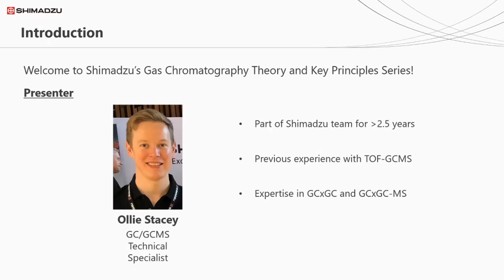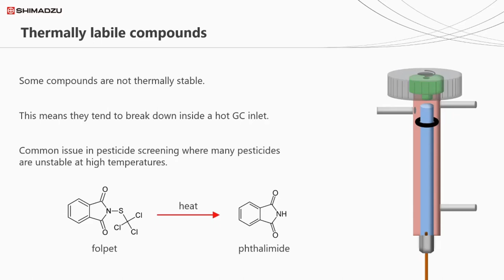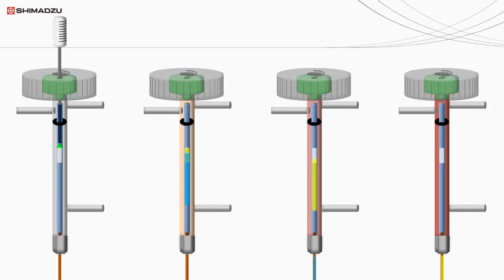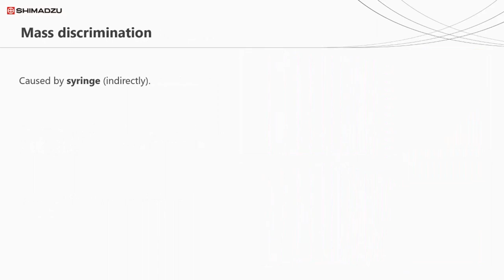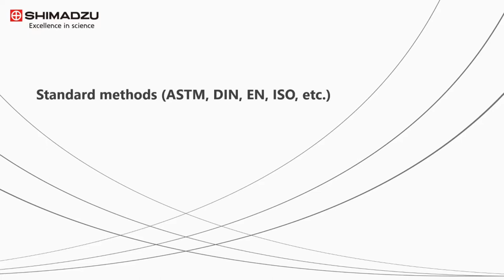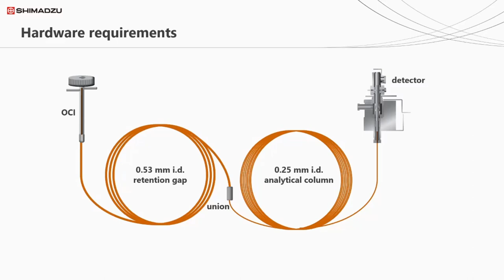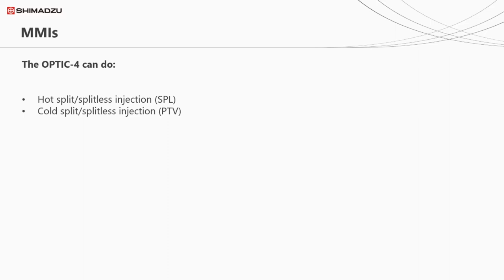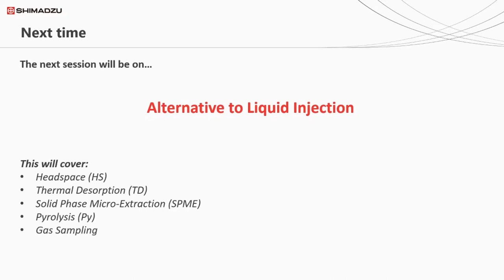GC Theory and Key Principles: Session 4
This session is part of our series of webinars on fundamental concepts in gas chromatography. This session will cover: When split/splitless inlets are not suitable, Programmable Temperature Vaporisation (PTV), On-Column Injection (OCI) or Cool On-Column (COC), and Multi-Mode Inlets (MMI). This series is perfect for anyone currently using GC, who'd like to understand more about the technique, the hardware and the data produced. It's also suitable for anyone who is new to GC and who'd like to understand more about it.